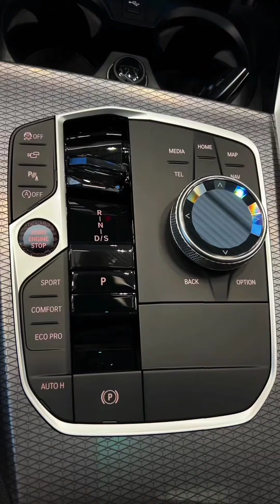The new BMW 4 Series Coupé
Introducing the new BMW 4 Series Coupé. With modified exterior design, dynamic character, and exclusive style, these models redefine the driving experience. Explore the latest advances in exterior features—new paint finishes, light-alloy wheels, and striking headlights. Inside, the cutting-edge cockpit design, featuring the BMW Curved Display, sets the stage for the latest BMW iDrive with QuickSelect.

Elevate your drive to a new level.

BMW M440i xDrive Coupé
Combined fuel consumption: 8.5–7.7 l/100 km. Combined CO2 emissions: 191–174 g/km. All data according to WLTP.
Official data on fuel consumption, CO2 emissions power consumption and electric range were determined inaccordance with the mandatory measurement procedure and comply with Regulation (EU) 715/2007 valid at the time of type approval. In case of a range, figures in the NEDC take into account differences in the selected wheel and tire size; figures in the WLTP take into account any optional equipment.
WLTP values are used for assessing taxes and other vehicle-related charges that are (also) based on CO2 emissions, as well as for the purposes of vehicle-specific subsidies, if applicable. Where applicable, the NEDC values listed were calculated based on the new WLTP measurement procedure and then converted back to the NEDC measurement procedure for comparability reasons. For more information on the WLTP and NEDC measurement procedures
For further information about the official fuel consumption and the specific CO2 emission of new passenger cars can be taken out of the „handbook of fuel consumption, the CO2 emission and power consumption of new passenger cars“,